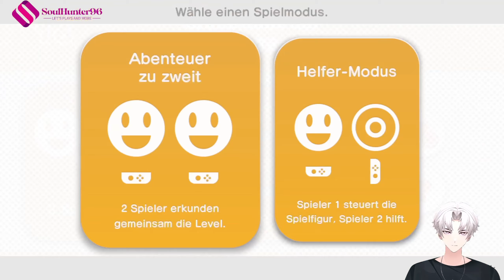Das Gruselhaus! - #04 - Captain Toad: Treasure Tracker - [GERMAN/LIVESTREAM]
Es handelt sich hierbei um eine Livestream-Aufzeichnung! Falls Ihr live dabei sein wollt, schaut gerne auf meinem Twitch-Kanal vorbei. Würde mich freuen  🥰

Spiel: Captain Toad - Treasure Tracker
System: Nintendo Switch
Entwickler: Nintendo EAD
Publisher: Nintendo